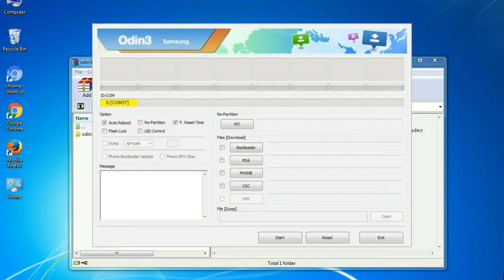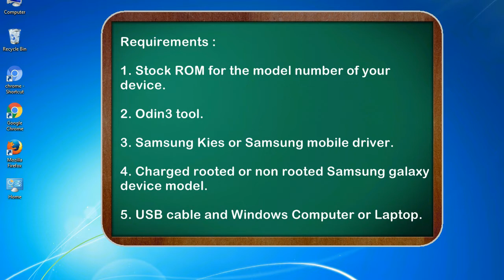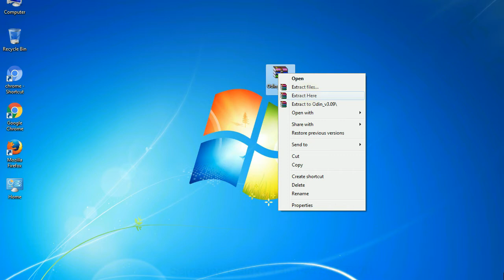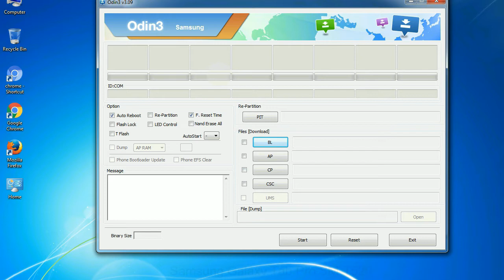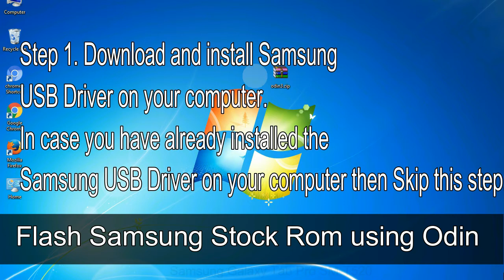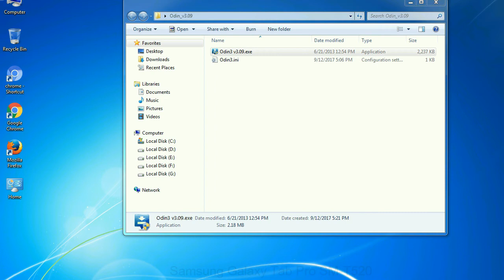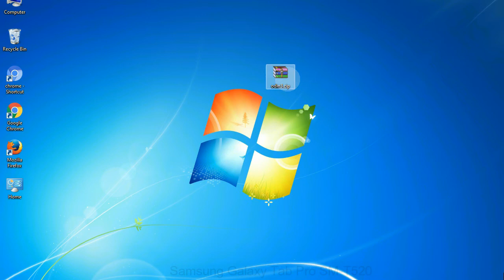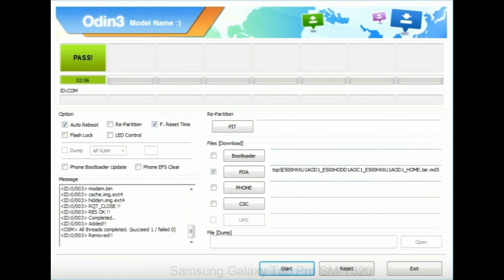How to Samsung Galaxy Tab Pro SM T520 Firmware Update (Fix ROM)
I talk to you How to Samsung Galaxy Tab Pro SM T520 firmware flash with Odin.

Here is a step by step guide on how to flash Samsung Galaxy Tab Pro SM T520 ROM:

Step 2. Download Stock ROM compatible with your Samsung Tab Pro SM T520 device or if you have already downloaded the firmware file then ignore downloading it again, and extract it on your PC.

Step 3. Power Off your Samsung Tab Pro SM T520 phone.

Step 8. Once you have connected the Samsung Galaxy Tab Pro SM T520 to the PC, Odin will automatically recognize the phone and see "Added"   message at the lower left panel. or connect your phone to the PC via USB cable.

Now, your Samsung Galaxy Tab Pro SM T520 Firmware Update success.